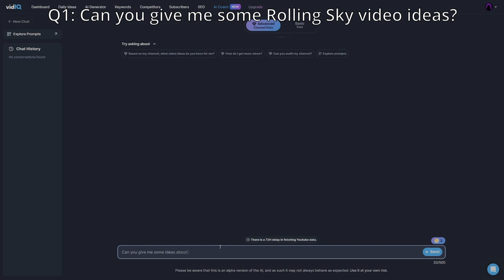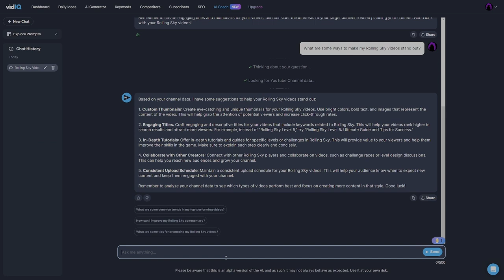Video Ideas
Recording Software: iOS built-in recording software(iOS) OBS Studio(Computer)
Editing Software: Adobe Premiere CC
Streaming Software: OBS Studio